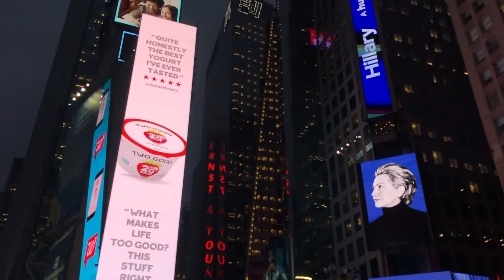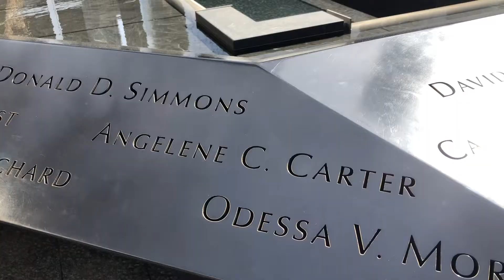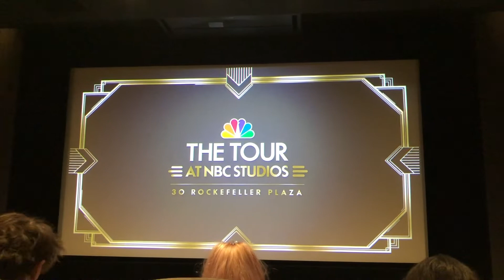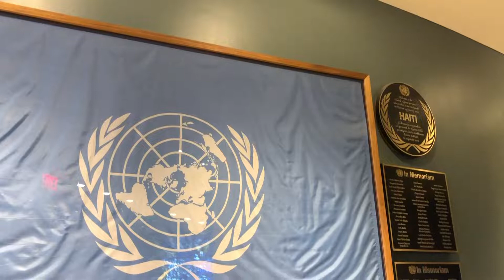NOWY JORK CZYLI PIERWSZY RAZ W USA! 🇺🇸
hej! dzisiaj wracamy do ostatniego tygodnia lutego i do Nowego Jorku... :)

Polecam oglądać w jakości HD :)

Montuję w: Adobe Premiere Pro 2020